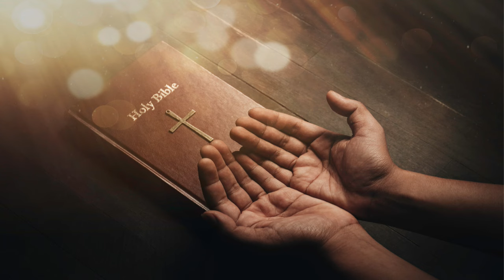Dallas Jenkins is back on the set of the Chosen and the filming for Season 5 starts prayers for him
Its exciting that he returned on the set of the Chosen and now Season Five is about to become reality.
Day after day, as the days are going by, Season 5 will become reality and this is great.
In this video i pray for Dallas and all the team behind the Chosen.Pray with me,
LOVE YOU ALL#thechosen